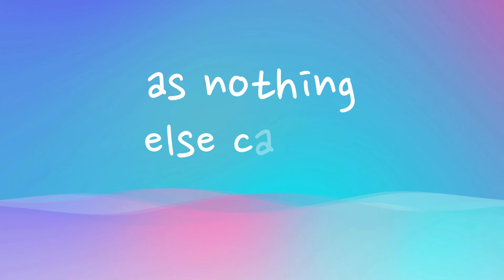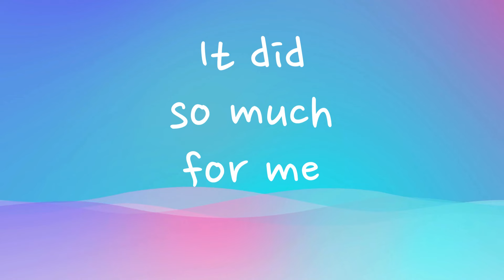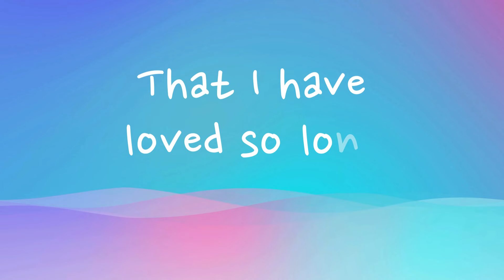I love to tell the story hymn with lyrics covered by Phayo Muinao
I love to tell the story hymn with lyrics covered by Phayo Muinao. In this video, we present the beautiful hymn “I Love to Tell the Story,” written by Arabella Katherine Hankey and composed by William G. Fischer. This timeless hymn speaks of the joy and importance of sharing the story of Jesus and His love.

Lyrics: I love to tell the story of unseen things above, Of Jesus and His glory, of Jesus and His love. I love to tell the story, because I know 'tis true; It satisfies my longings as nothing else can do.
Chorus: I love to tell the story, 'Twill be my theme in glory, To tell the old, old story Of Jesus and His love.

Join us in singing along and reflecting on the powerful message of this hymn.